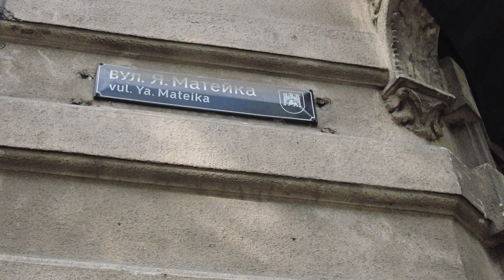вул Я Матейка львів